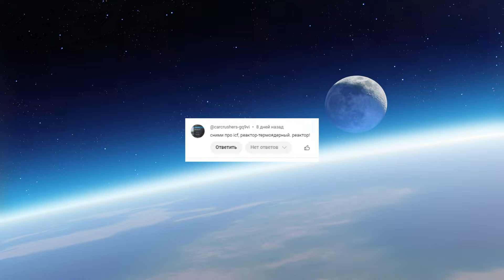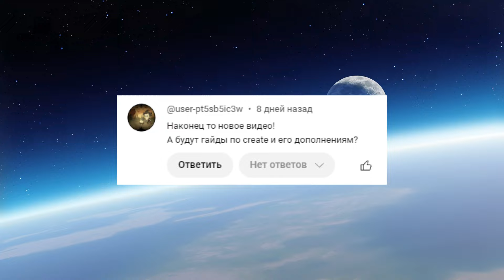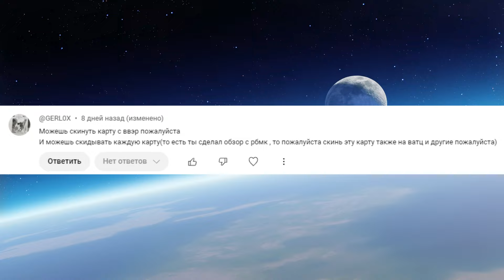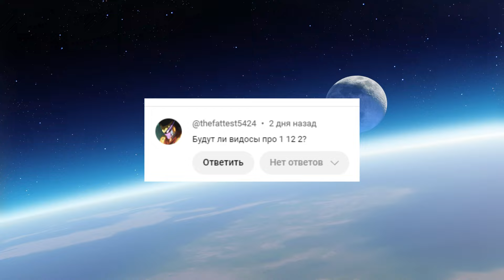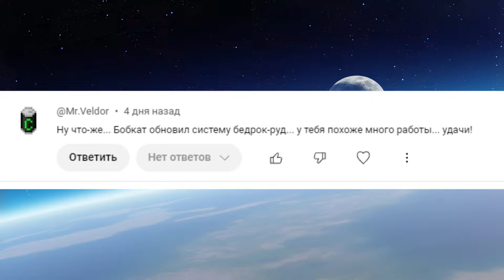☢ Обзор мода Hbm's Nuclear Tech | Часть 4.3 | Ватцз | Minecraft 1.7.10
Огромный технический мод добавляющий ядерное оружие, руды, механизмы, мобов, боссов и многое другое.

В этой части рассмотрим реактор Ватцз.

Версия на момент записи: 1.0.27_X5020

Больше информации по сборке находится во вкладке сообщества и группе вк

Установить для просмотра рецептов!
Скачивать неофициальную версию GTNH!

Желательно установить
Рюкзаки:

Таймкоды:
00:00 - Вступление
00:10 - Ватцз
00:26 - Постройка реактора
01:33 - Интерфейс
01:48 - Хладагент и отходы
02:33 - Топливо
03:42 - Тесты
04:02 - Реактор на реактор
04:35 - Взрыв
05:33 - Переработка пеллет
05:47 - Ответы на вопросы
11:34 - Конец

Музыка в видео:
Jesse Gallagher - Satya Yuga
Juicy by ALBIS
Hiraeth by Scott Buckley
 / scottbuckley
 • Hiraeth – Scott Buckley (No Copyright...